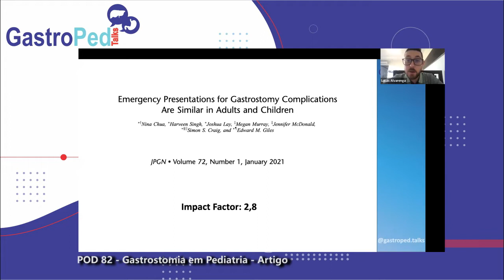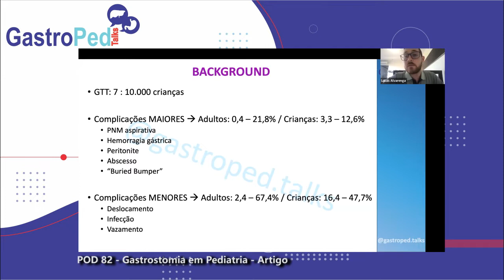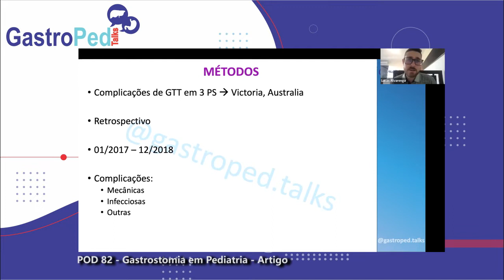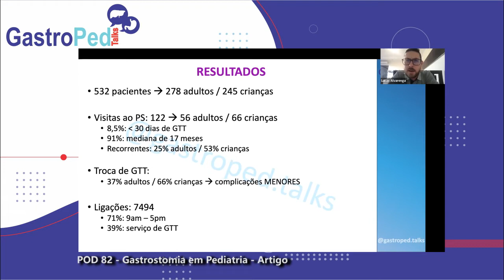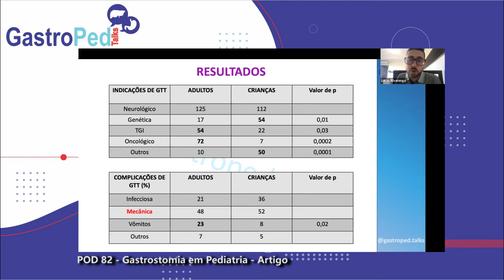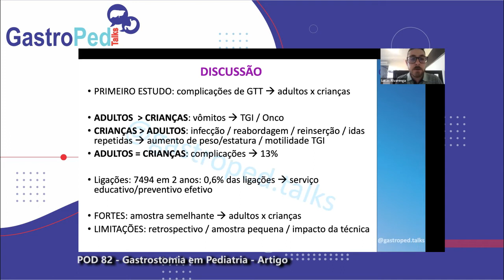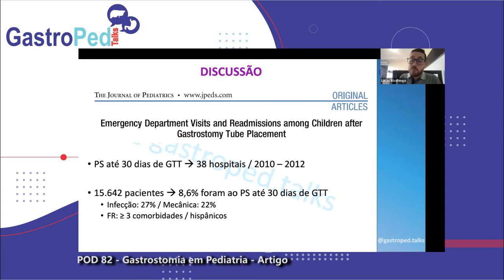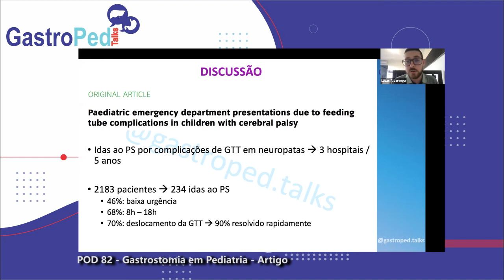POD 82 - Gastrostomia em Pediatria - Artigo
O tema do GastroPed Talks é “Gastrostomia em Pediatria”. O Dr. Lucas Alvarenga discute o Artigo "Emergency presentations for gastrostomy complications are similar in adults and children", publicado no periódico JPGN, em 2021.

:: ATENÇÃO::
Esse é um material educacional, caso apresente algum sintoma, procure seu médico. A discussão, as opiniões e as recomendações nesta plataforma digital são de respectiva responsabilidade dos apresentadores e entrevistados e estão sujeitas a mudanças com o aparecimento de novas evidências científicas.